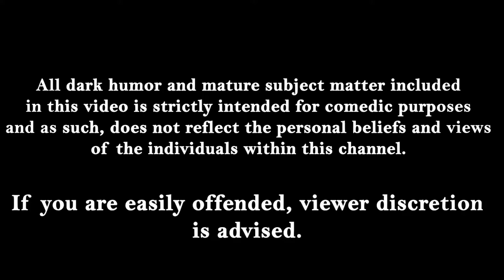When PUBG Gets Sus - PlayerUnknown's Battlegrounds Gameplay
Welcome to BROCADE, in their element of sus commentary. We hope you enjoy the show! ^-^

Created and owned by AdhesiveWombat